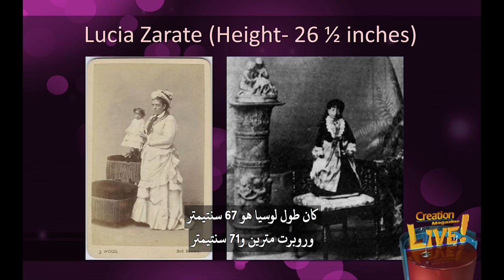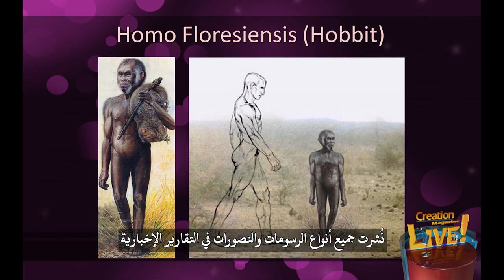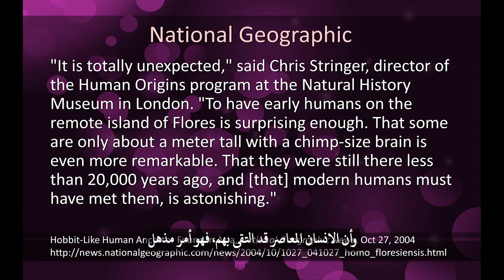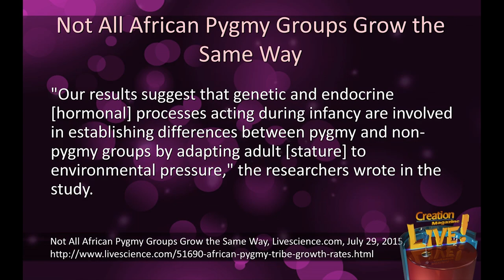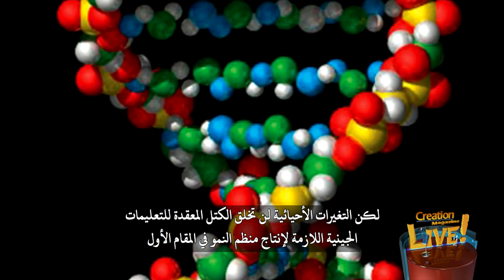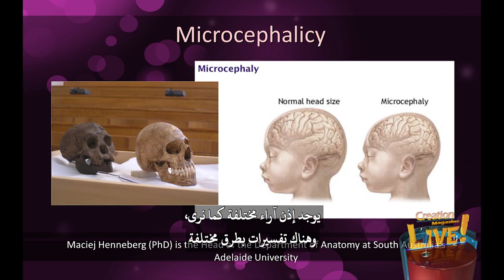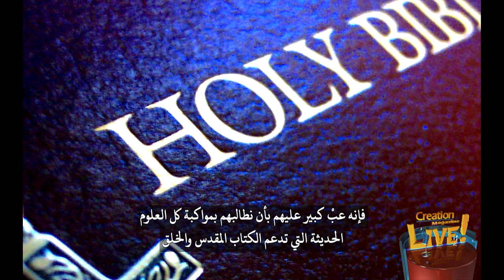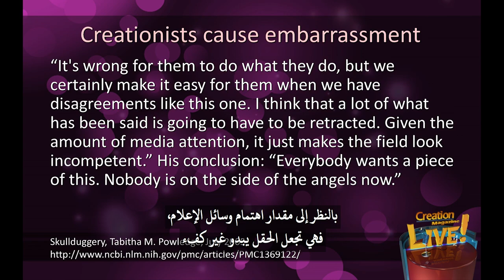مجلة الخلق (٣٥) حروب الهوبيت: تطور الرجل القرد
سنتحدث عن فصيلة الانسان‏ أو ما يسمى بالرجل القرد الذي تم اعطائه اسم الهوبيت مُركزين على اكتشاف واحد محدد لنظهر لكم كيف يتم اختلاق القصص التطورية وكيف أنها ليست حقيقة بل تفسير وكيف أن الأدلة على ما حدث في الماضي هي علوم تاريخية وليست علوم تشغيلية هذا إذن ليس نوع العلم الذي يعطينا سيارات أو كمبيوترات أو تكنولوجيا طبية أو أشياء من هذا القبيل، فهو نوع مختلف من العلم نعم فغالبًا ما يقوم التطوريين باتهام الخلقيين بأنهم ضد العلم أو أنهم لا يؤمنون بالعلوم نسمع مثل هذه الأشياء وهي غير صحيحة بالطبع فما فشلوا في إدراكه هو الفرق بين ما يمكننا رؤيته ولمسه واختباره والقصص التي يتم اختلاقها في محاولة لتفسير كيف أصبحت هذه الأشياء بالطريقة التي هي عليها اليوم عندما نقول نحن الخلقيون أننا لا نصدق ما يفعله التطوريون فنحن بهذا لا نرفض العلم بل نرفض التفسيرات المختلقة في محاولة لتفسير الماضي من خلال تصفية طبيعانية بحتة، تقوم بإغفال الله وكلمته، حتى قبل البدء بالاستقصاء هذا هو الفرق إذن بين العلوم التشغيلية والعلوم التاريخية.
إن معيار الصورة الأشمل للنظرية التطورية هو أن كل الكائنات الحية جاءت من مصدر واحد والذي هو في حد ذاته جاء من بعض الأشكال غير العضوية اللا حياة ثم الحياة الأولى ثم يحدث التنوع والتفرع ويصبح كل كائن حي موجود أو وُجِدَ على كوكب الأرض باستثناء الزوار الذي يأتون من كواكب أخرى بالطبع باستثناء هؤلاء إذن، جزء من تلك الصورة الأشمل هو أنه ينبغي أن ينحدر البشر من مخلوق يشبهنا أكثر، أي القردة بالطبع وبالتالي يعتقد التطوريين أن البشر والقردة تطوروا من سلف مشترك وأن القرد الأقرب إلى البشر اليوم هو الشمبانزي نعم، وبمجرد البدء بهذه التصفية، فإنك تلقائيًا توافق أي دليل تجده في هذه التصفية فيما تعتقد أنه صحيح عن الماضي، وتبدأ العمل من هذه النقطة لذا إذا تم العثور على عظاماً على سبيل المثال بها أي تشابه حقيقي مع البشر، لكنها مختلفة في بعض الجوانب فإنهم يبدؤون عادة بتخصيصها لأسلاف الانسان أو الإنسان القرد أو على الأقل لفئة ما من الإنسان البدائي، وهكذا نعم وقد سبق وناقشنا الكثير عن اسلاف الانسان من قبل وبعض الخدع الشهيرة، وطبعاً ما يجده العلماء هو عظام للقردة أو البشر وهذا الرابط المفقود هو مفقود بسبب أنه لا يوجد رابط أصلاً، إنهم يبحثون عن شيء غير موجود. فقد خلق الله البشر والقرود بشكل منفصل منذ البدء ولكل من المخلوقين قدر لا يصدق من الاختلاف ضمن أنواعها الخاصة لدرجة أن حجم كل نوع يمكن أن يتداخل في كثير من الأحيان ويتسبب في جعل التطوريون يخطئون بين النوعين ويعتقدون أنه هناك دائماً روابط مشتركة أو هجين ما بين القرد والإنسان نعم على سبيل المثال، يوجد هنا صورة لبشر باختلافات شديدة في الطول روبرت وادلو ولوسيا زاراتي كان طول لوسيا هو ٦٧ سنتيمتر وروبرت مترين و٧١ سنتيمتر، أي ما يقارب الثلاثة أمتار كان كلاهما إنسانين كاملين، كما نراهما إنسانان بالكامل لذا فإن الكثير مما نراه على أنه بشر بدائيون من المرجح أن يكونوا مجرد أشخاص ضمن مجموعة عادية من الاختلاف الموجود في البشر أو مجموعة عادية من الاختلاف الموجود في القردة.
تكشف هذه الحلقة أيضًا كيف أن التطور، كمفهوم، تم الحفاظ عليه نشِطاً جداً في وعي المجتمع الغربي من خلال الإعلان باستمرار عن وجود أدلة جديدة على التطور وعادة، وبعد سنوات عندما تفشل تلك الأدلة، لا يرى العامة هذا الفشل لا يرون الطعن فيه أو أيا كان الانطباع العام هو أن العلماء يكتشفون باستمرار دليلاً جديدًا على التطور طوال الوقت ويقومون بتعزيز فكرتهم نعم وهذا الأسبوع سوف نبحث في حالة خاصة جدًا وهي ما تسمى بأحافير هوبيت الموجودة في جزيرة فلوريس في إندونيسيا وسنتطرق إلى ذلك خلال دقيقة واحدة.
في عام ٢٠٠٣ م اكتشف علماء استراليون واندونيسيون أحافير لأشباه البشر أو ما يشبه إنسان صغير الجسم وصغير الدماغ على جزيرة فلوريس النائية في الأرخبيل الإندونيسي وقد زُعم أن هذا اكتشاف لنوع بشري جديد أطلق عليه إنسان فلوريس حسناً، الباحثيْن ويليام جنجرز، ومعه درجة دكتوراه، وكارين باب، وهي أيضاً حاصلة على دكتوراه قاما بدراسة بقايا عظام أنثى، وصنفوها “ل ب ١” وأطلقا عليها لقب سيدة فلوريس الصغيرة أو فلو لمحاولة تأكيد المسار التطوري لأنواع الهوبيت كانت العينة مكتملة في معظمها وتضمنت الجمجمة والفك والذراعين والساقين واليدين والقدمين مما وفّر للباحثين معلومات متكاملة عن هذه الأحافير فالمجموعة كانت كاملة إذن كانت كفاءة جمجمة “ل ب ١” أكثر بقليل من ٤٠٠ سنتيمتر مكعب مما يجعلها أكثر شبهاً بأدمغة الشمبانزي أو ما يسمى بالإنسان القرد ذو القدمين من شرق وجنوب افريقيا وزُعم أن ملامح الجمجمة وعظم الفك كانت أكثر بدائية بكثير من أي إنسان عصري حديث حسنًا، تسبب هذا التقرير بضجة كبيرة وكان المجتمع التطوري يطن نُشرت جميع أنواع الرسومات والتصورات في التقارير الإخبارية لتظهر هذه الهوبيت الصغير البدائي الشبيه بالبشر ويبدو كثيراً مثل القرد مما يعطي على ما يبدو المزيد من الأدلة على أن البشر ينحدرون من القردة بطريقة داروينية طبعاً قدم الجزء الأول من فيلم سيد الخواتم شخصية شبيهة بالإنسان ولكن الهوبيت القصير ظهر عام ٢٠٠١ م، وكان مشهوراً للغاية وخرج الجزء الثالث من الفيلم في ديسمبر من عام ٢٠٠٣ م، لذا فإن لقب الهوبيت أضاف إلى مؤامرة الاكتشاف إلا أن الشخص العادي قد لا ينتبه لهذا قائلاً لقد وجدنا هوبيت الآن لكي نرى كيف تم تعليم هذا الاكتشاف للشخص العادي... دعونا نقرأ بعض الاقتباسات من مقالة نشرت عام  ٢٠٠٤ م من مجلة ناشيونال جيوغرافيك، نقرأ التالي تم وصف إنسان فلوريس كواحد من أكثر الاكتشافات إثارة في علم درَاسة الإِنسان الْقَديم منذ نصف قرن...